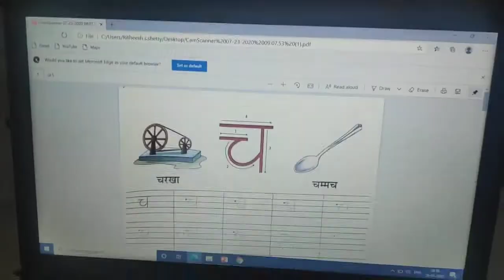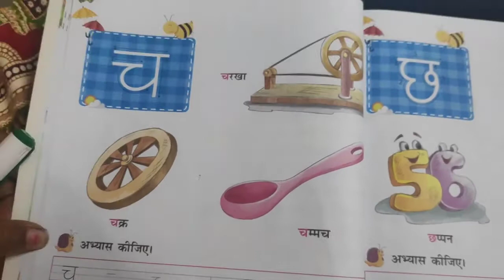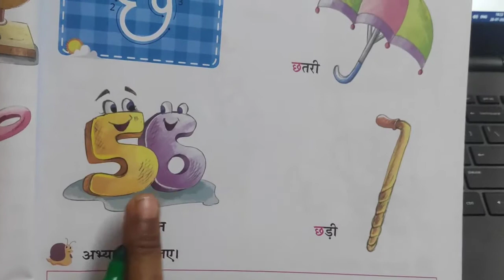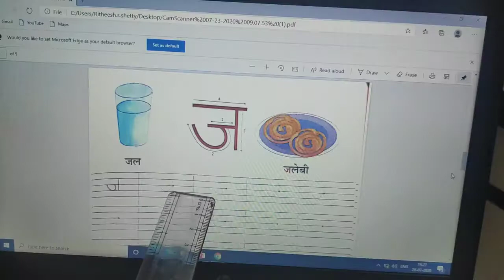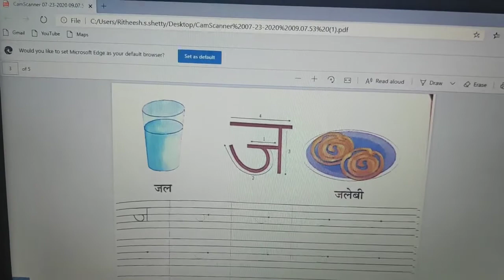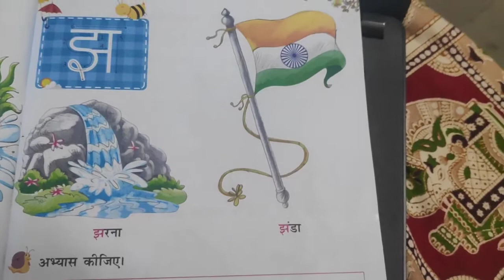Hindi Vyanjan cha - nya